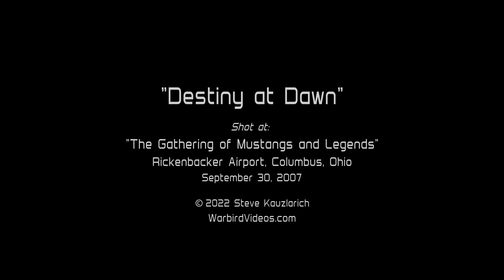P-51s scramble for a B-17 escort mission.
This video was shot at "The Gathering of Mustangs and Legends" Air Show, Rickenbacker Airport, Columbus, Ohio on Sept 30, 2007. All shots were recorded in 44 minutes using a single camera.